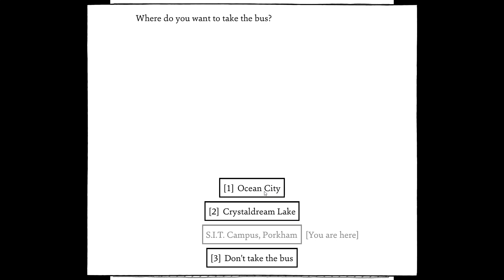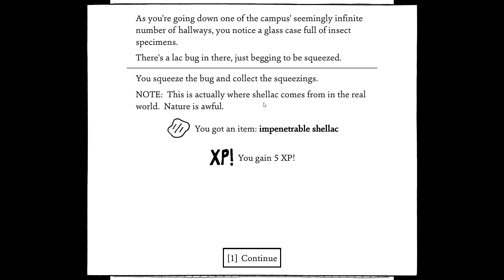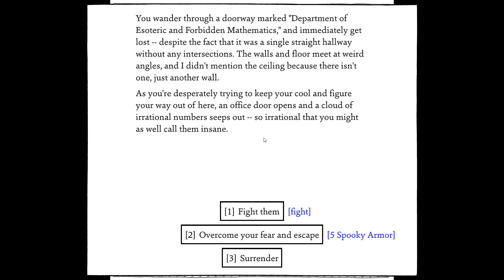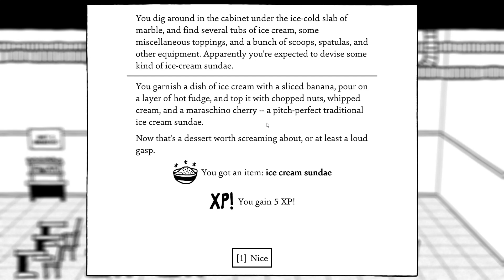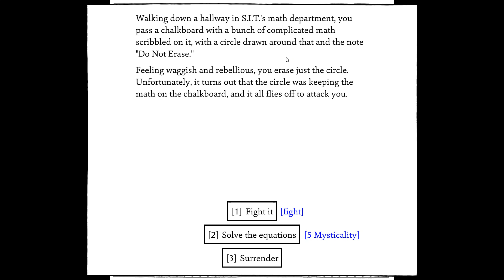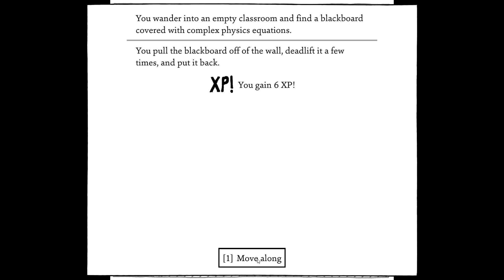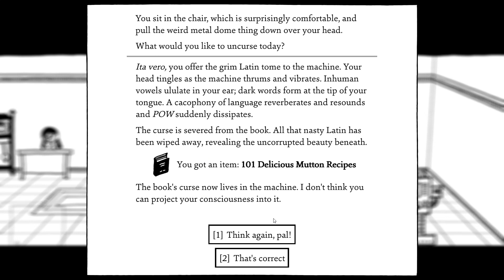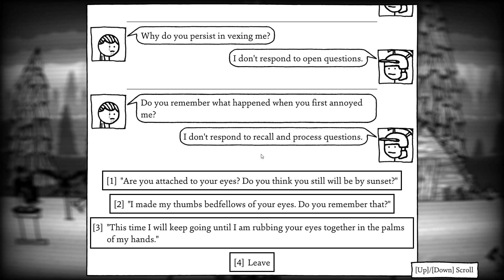101 Delicious Mutton Recipes - Let's Play Shadows Over Loathing Blind Part 24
In this episode, Vivian graduates from college and cleanses another curse.